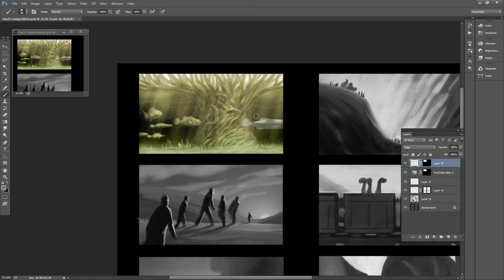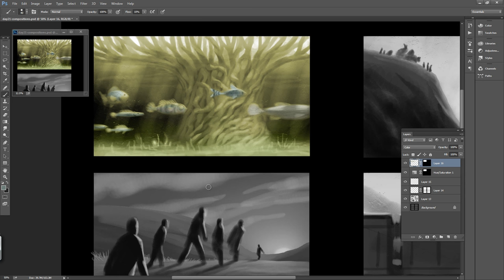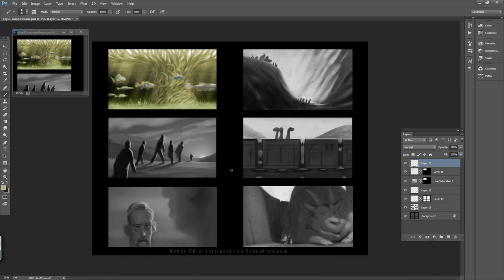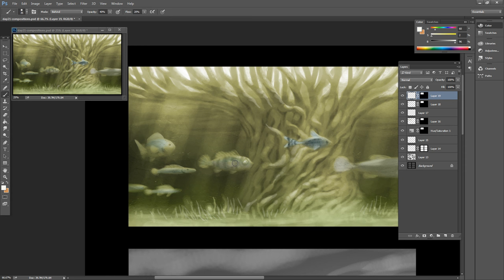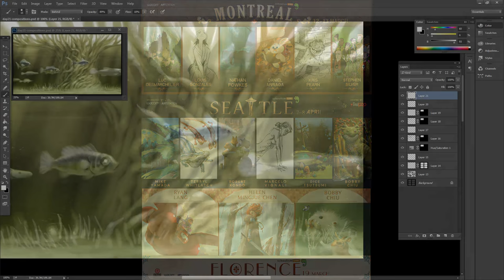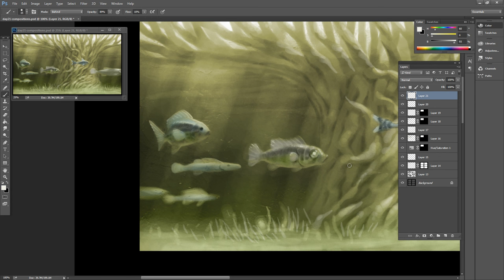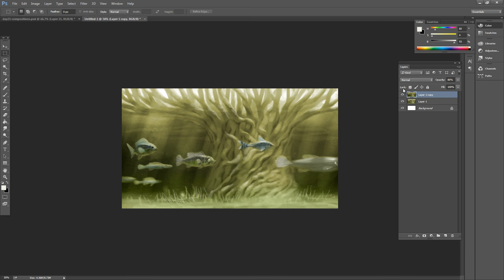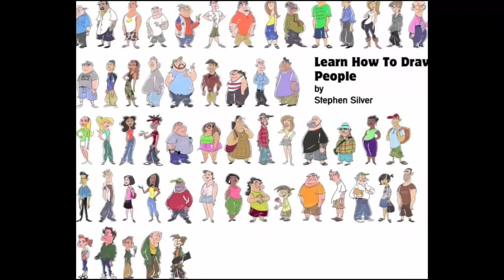Chiustream Featuring Stephen Silver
Character Designer Stephen Silver joins Bobby Chiu as they answer questions and talk about how to fuel yourself towards your dreams.
Sign up for Stephen Silver's class on Fundamentals of Character Design and Advanced Character Designs. Classes start soon with limited space!

Just like athletes, most professional artists warm up before they start their projects. Chiustream is a live broadcast on Livestream with concept artist Bobby Chiu.